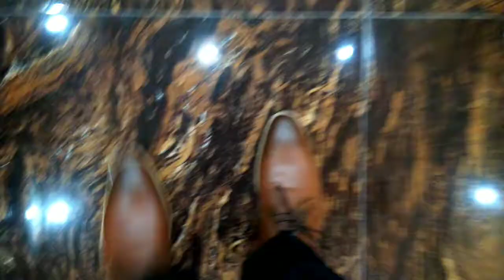Mehandi (qawali) OR Barat - VLOG # 46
Video Title

Thanks🙏🏻